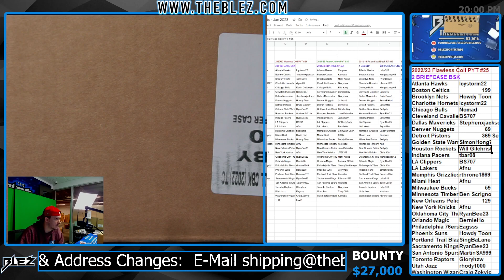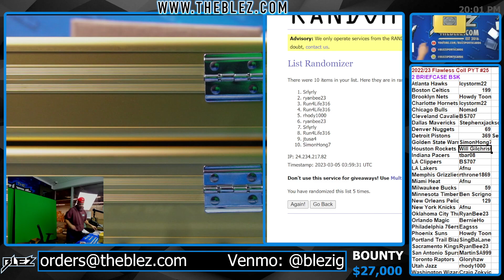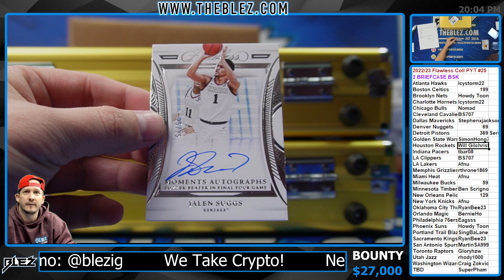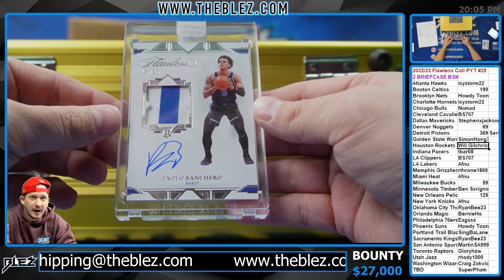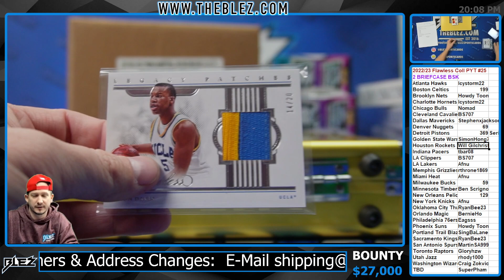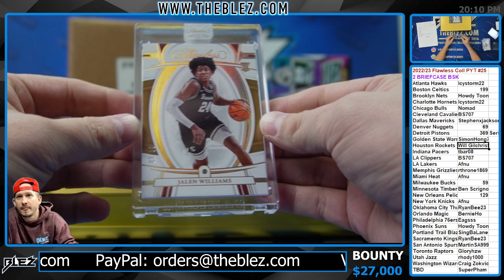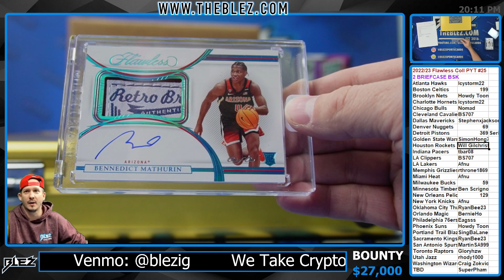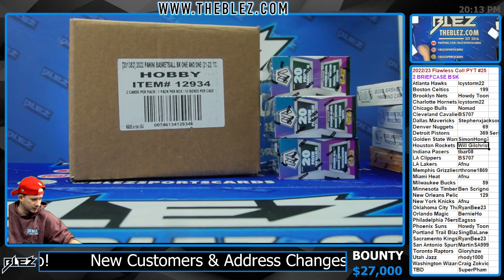2022-2023 Panini Flawless Collegiate FULL CASE BREAK #25 Pick Your Tea